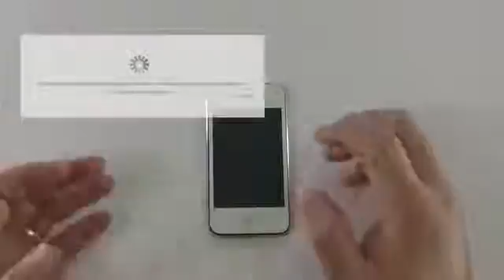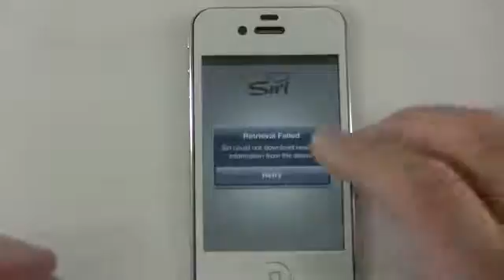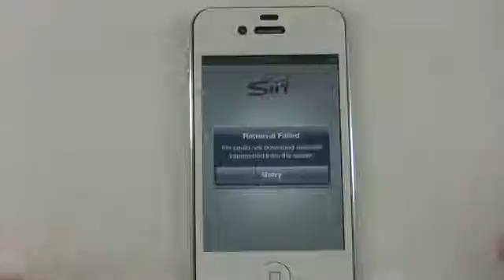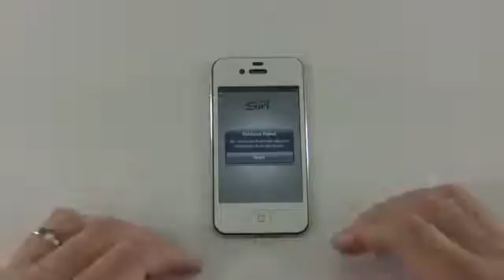iPhone 4s Pre-Order and the Origin of Siri919